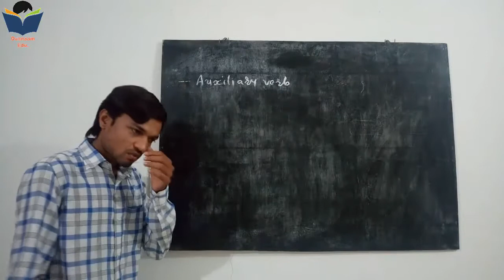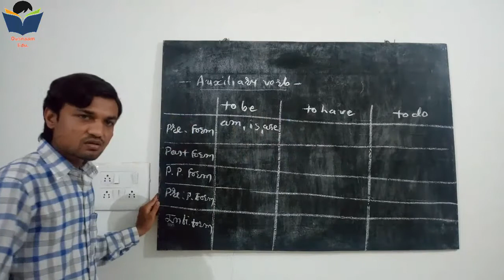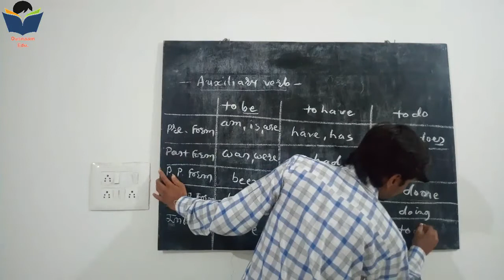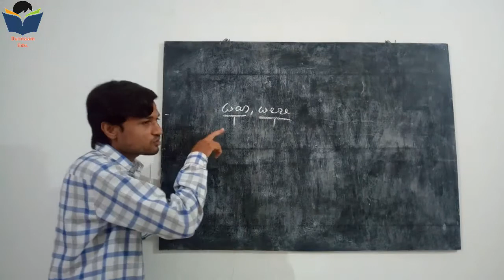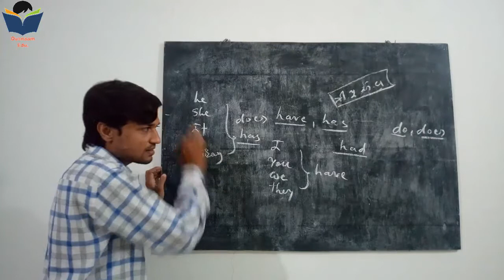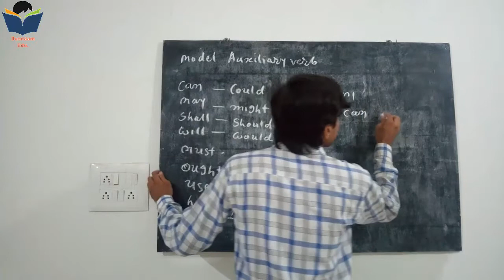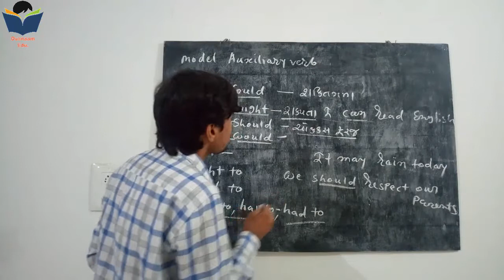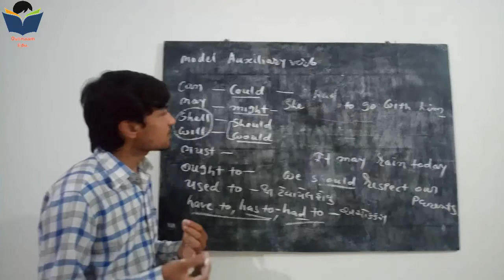Auxiliary verbs and its use